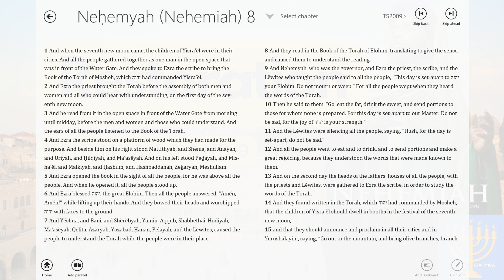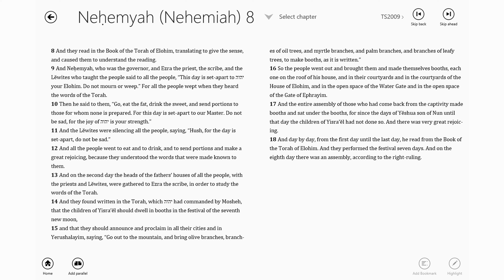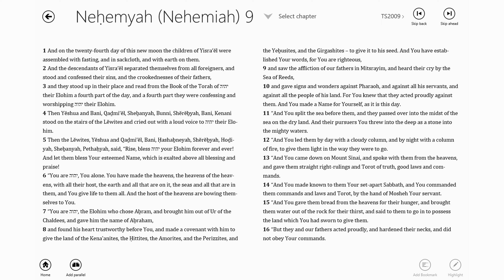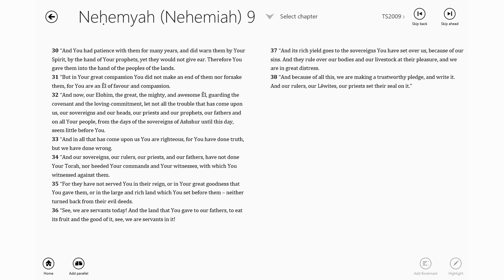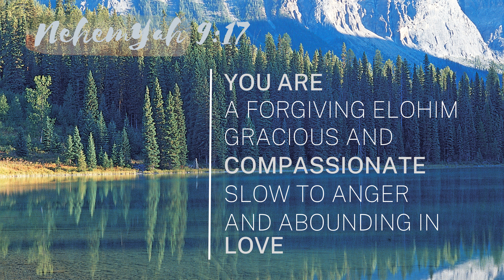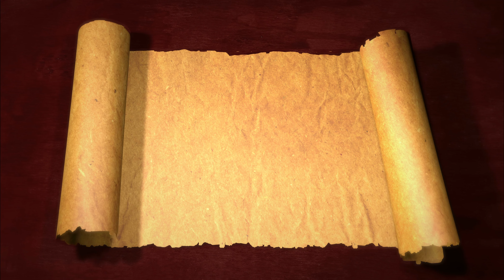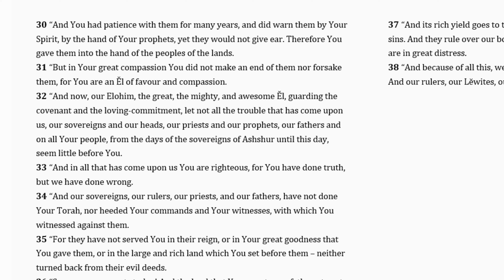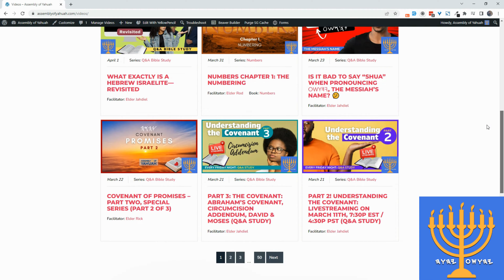NehemYah: Restoration (Nehemiah Chapters 8 & 9)—by Bro Matt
During the Feast of Unleavened Bread, we had a daily gathering! We had Live Worship and heard from our elders as well as messages from other men leaders, and as has been our practice since the beginning, we have an open discussion as a spiritual body after each message.

This video is a message that was given by Brother Matt regarding NehemiYah & Restoration and other key takeaways from Nehemiah chapters 8 & 9. We share this in hopes that it will be a baraka (blessing) to all who listen, as it was to our spiritual family.

(7) The Worst Type of Leaven: Link coming soon

BIBLICAL TEXT:
Nehemiah Chapters 8 & 9

IN THIS VIDEO:
00:00:00 — Introduction

BE AN ENCOURAGER (1 THESS 5:11)
Shaul wrote to Timothy, "Let no one look down on your youth, but be an example to the believers in word, in behavior, in love, in spirit, in belief, in cleanliness." And to the Hebrews he wrote, "Encourage one another daily, as long as it is called Day, so that none of you may be hardened by sin's deceitfulness" (Hebrews 3:13). And also to the assembly in Thessalonica, "Encourage one another and build each other up, just as in fact you are doing" (1 Thessalonians 5:11).

FREE RESOURCES TO SPIRITUALLY GROW

PRAISE 𐤉𐤄𐤅𐤄
Praise Him just because of who He is!

ABOUT US
We are the Assembly of Yahuah, a diverse fellowship of believers from all over the world. We are primarily an online (virtual) fellowship and occasionally meet up in person for feasts. Our purpose is to reach the lost sheep of Yasharal (Israel) with the truth of Scripture, the Word of 𐤉𐤄𐤅𐤄. We also provide a safe place for like-minded believers to gather & study online throughout the week and also on Sabbath days. To learn more, please visit our
FELLOWSHIP WITH US

Shalom!